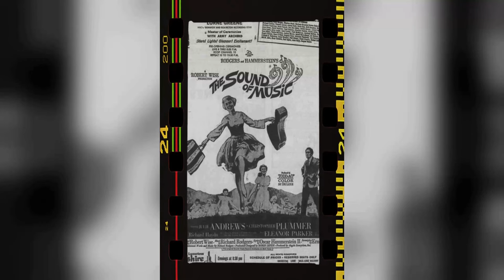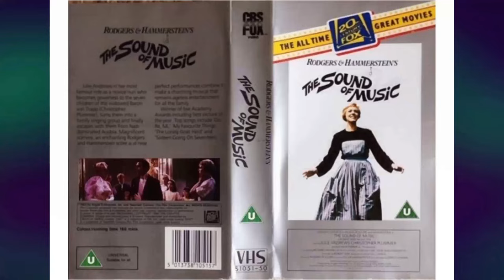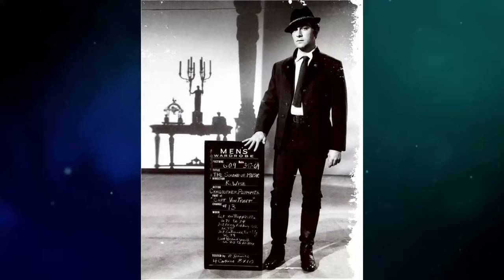Remember The Sound of Music Movie? The Forgotten Mess You'll Regret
Julie Andrews as Maria
Christopher Plummer as Captain Georg von Trapp
Eleanor Parker as The Baroness
Richard Haydn as Max Detweiler
Peggy Wood as Mother Abbess
Charmian Carr as Liesl von Trapp
Heather Menzies-Urich as Louisa von Trapp
Nicholas Hammond as Friedrich von Trapp
Duane Chase as Kurt von Trapp
Angela Cartwright as Brigitta von Trapp
Debbie Turner as Marta von Trapp
Kym Karath as Gretl von Trapp
Anna Lee as Sister Margaretta
Portia Nelson as Sister Berthe
Ben Wright as Herr Zeller
Daniel Truhitte as Rolfe
Norma Varden as Frau Schmidt
Gilchrist Stuart as Franz
Marni Nixon as Sister Sophia
Evadne Baker as Sister Bernice
Doris Lloyd as Baroness Ebberfeld
Leon Alton as Party Guest
Gertrude Astor as Party Guest
Frank Baker as Party Guest
Herman Boden as Party Guest
Alan Callow as Nazi
Steve Carruthers as Party Guest
James Gonzalez as Party Guest
Sam Harris as Party Guest
Dorothy Jeakins as Sister Augusta
Irvin 'Zabo' Koszewski as Soldier
Ada Beth Lee as Sister Catherine
Bill Lee as Captain von Trapp
Margery MacKay as Mother Abbess
William Meader as Party Guest
Monty O'Grady as Party Guest
Jean Ransome as Party Guest
Fred Rapport as Waiter
Leoda Richards as Party Guest
Jeffrey Sayre as Party Guest
Bernard Sell as Party Guest
Norman Stevans as Party Guest
Bert Stevens as Party Guest
Doreen Tryden as Sister Agatha
Maria von Trapp as Extra during 'I Have Confidence' number